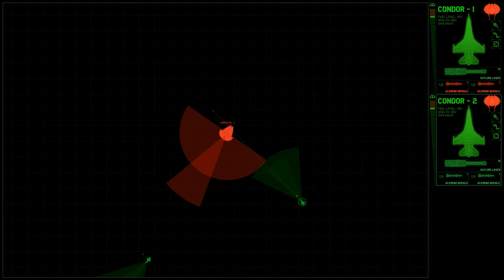Xenonauts Guide: How to Avoid First Months Catastrophe!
First two months of gameplay turned into tips and tricks!
This is v21 stable beta gameplay.
Game estimated release date: 30th May, 2014.

Jsleezy's Real Fighter Portrait Pack (link to official forums)